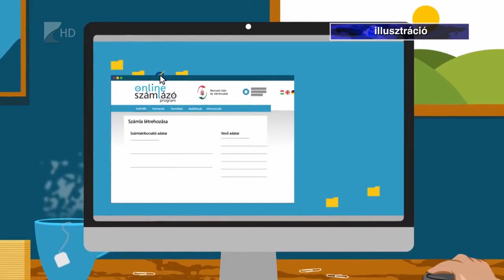Több adóváltozás is életbe lépett szerdán - Kölcsey Televízió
Jelentős adóváltozások léptek életbe szerdán az új tb-törvénnyel összefüggésben. A fontosabb változások között van a saját jogú nyugdíjasok általános járulékmentessége, az egyéni járulékkötelezettségek összevonása, valamint a hátralék miatti TAJ kártya inaktiválás. A szociális hozzájárulási adó mértéke pedig két százalékkal csökkent.